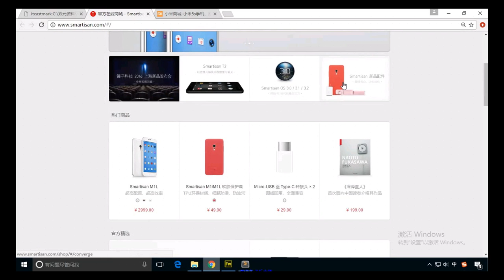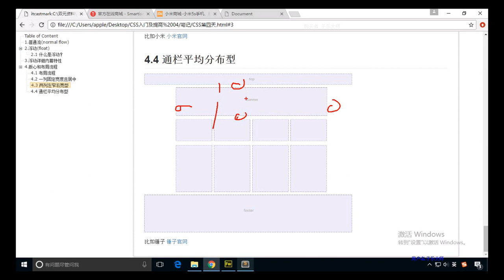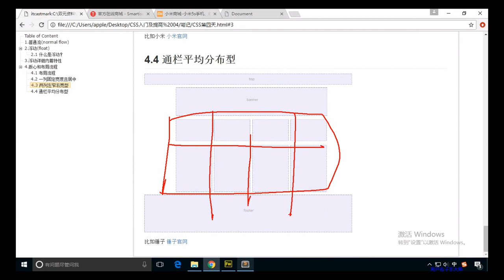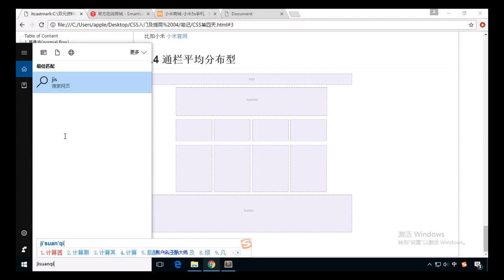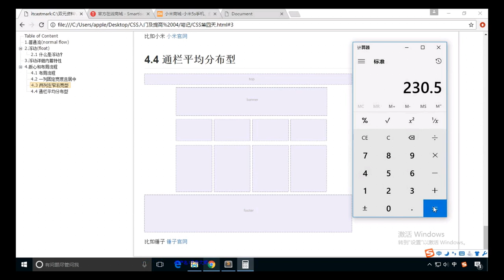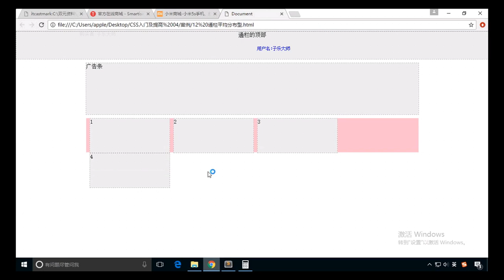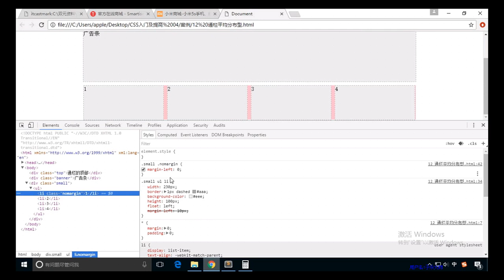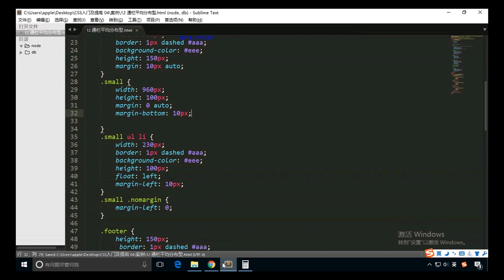13通栏平均分布型